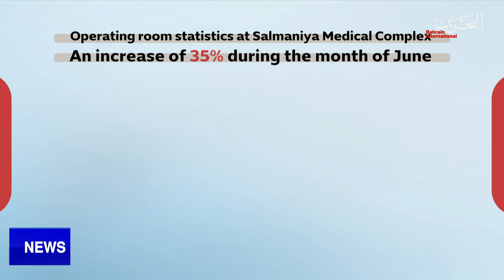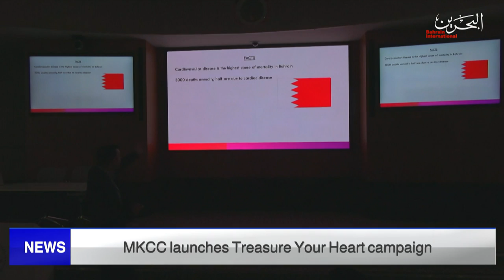BAHRAIN NEWS CENTER : ENGLISH NEWS 24-07-2022